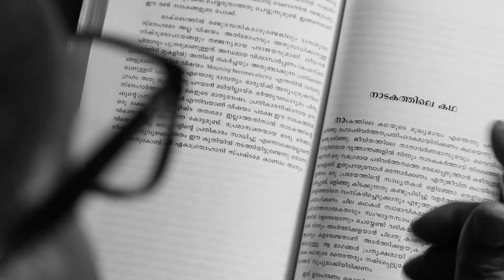"സന്യാസജീവിതംപോലെ ഒറ്റപ്പെട്ട അവസ്ഥയിലാണ് ഞാൻ ; മനസുതുറന്ന് കൊല്ലം തുളസി |INTERVIEW | PROMO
MalayalamExpressNews "സന്യാസജീവിതംപോലെ ഒറ്റപ്പെട്ട അവസ്ഥയിലാണ് ഞാൻ"; മനസുതുറന്ന് കൊല്ലം തുളസി |INTERVIEW | PROMO